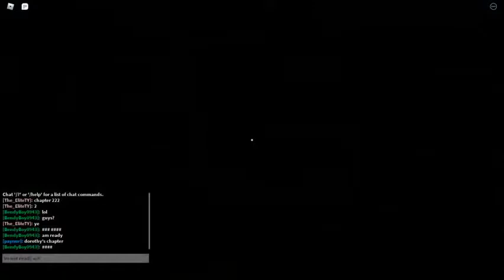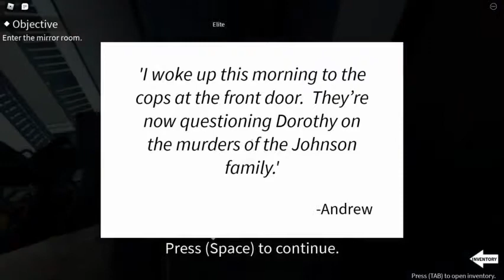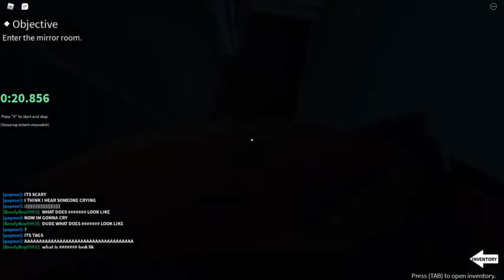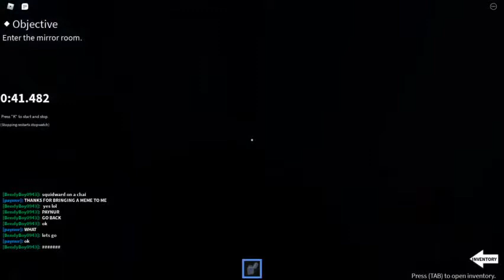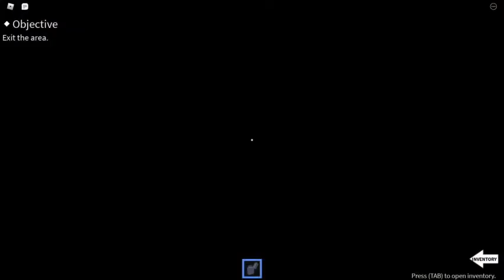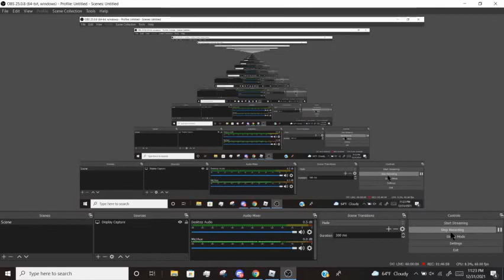We Found Out MORE About This Family... | IMAGINE | Dorothy's Chapter (part 3)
This was a good one. We found out about Dorothy and in the process, we found out more about the murders of the family. To be honest, I think it would be nice to see this house running again. Bendy joined us in this part and it was a great time so you should watch at least most of it.
Sorry that we cheated at the end, it was past like 11:30 and we were tired and needed to go to bed.

Intro: (0:00)
Video: (1:45)
Video but we kinda cheat: (59:18)
Outro: (1:16:43)

(also YouTube please allow comments! its really annoying when you dont)